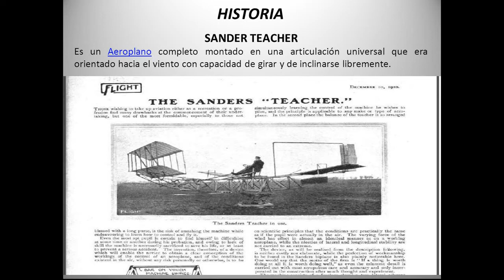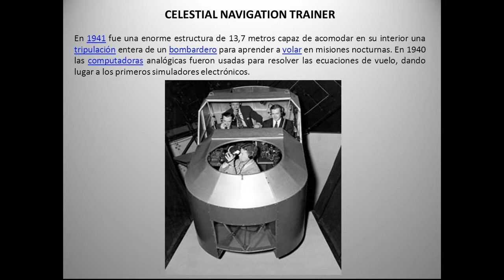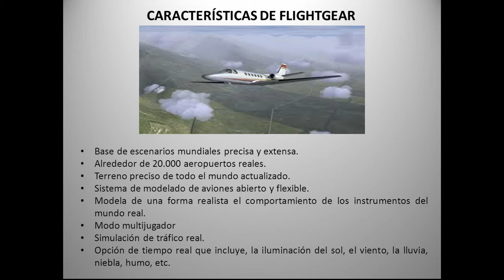Simuladores de Vuelo , Compendio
Compendio  Sobre Simuladores de Vuelo, Historia y Software Importante